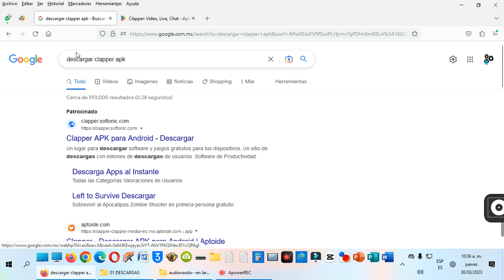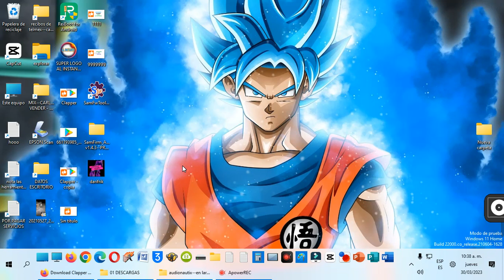Descargar App Clapper Video, Live, Chat fuera de playstore ||| actualizado